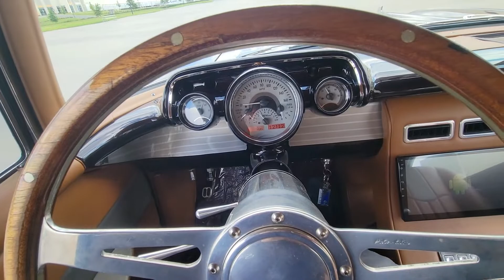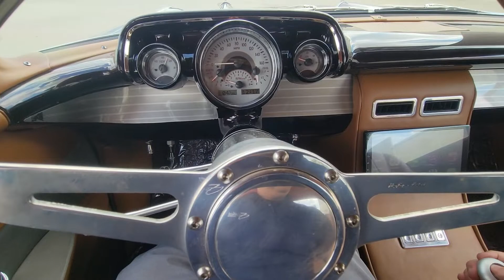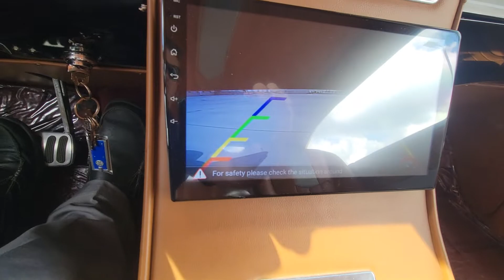1957 Chevrolet Restomod